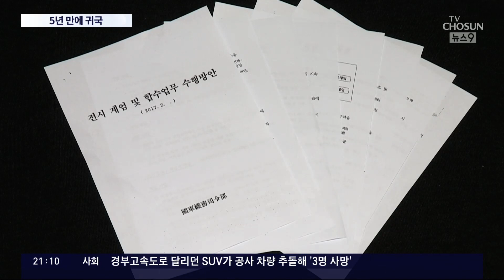'계엄 문건' 핵심 조현천 5년만에 귀국…檢 수사 재개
박근혜 정부 당시 이른바 ' 계엄문건 ' 논란의 핵심 인물인 조현천 전 기무사령관이 5년 만에 미국에서 돌아와 검찰에 체포됐습니다. 당시 기무사 가 실제로 계엄 을 준비했는지 수사는 조 전 사령관이 미국으로 도피하면서 중단됐는데 이로써 계엄문건을 둘러싼 진실규명의 새로운 페이지가 열리게 됐습니다.